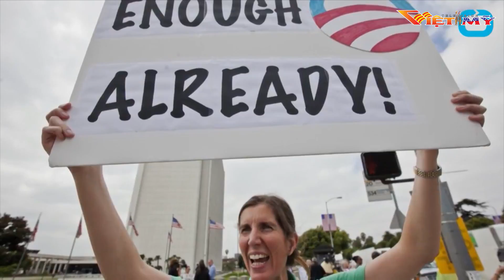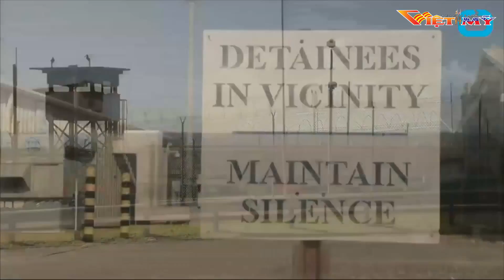Tin buổi tối (02-28-17_p2)